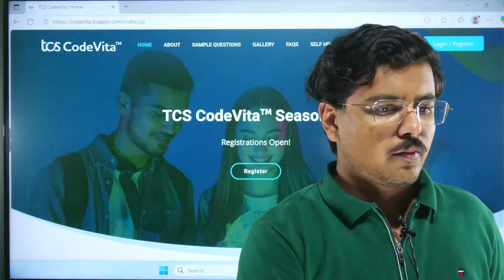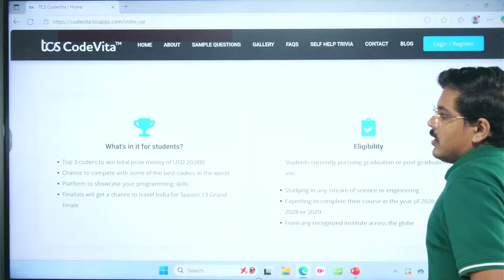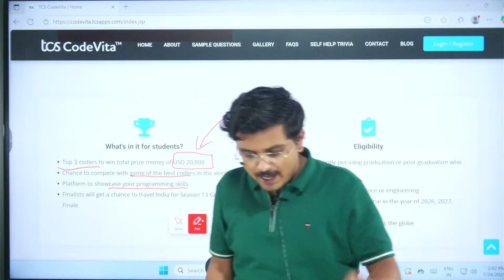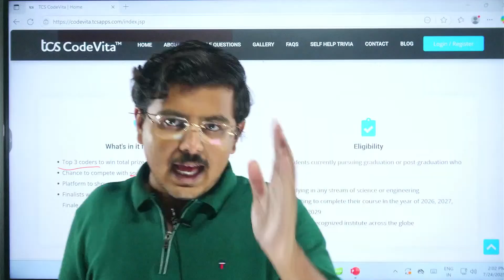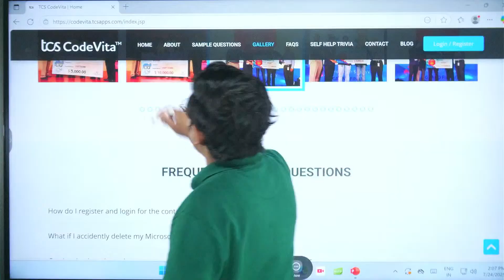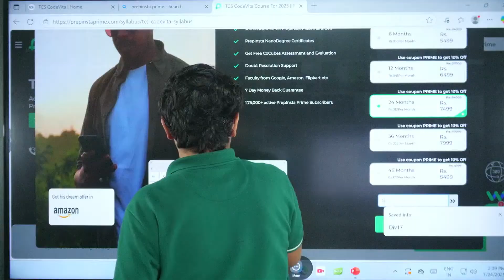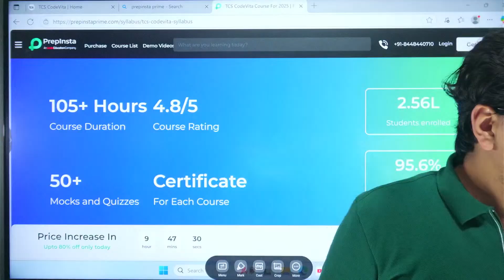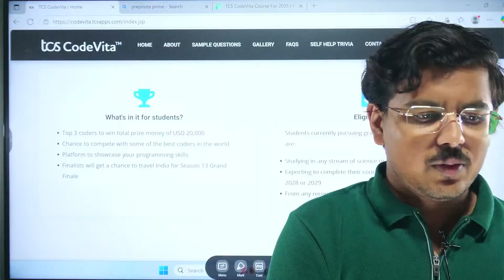Biggest TCS Off Campus Hiring 2025 | TCS CodeVita Season 13 Announced | 2026, 2027, 2028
To get ahead with your Placement Prep, Fill this form now

🚨 TCS is hiring through CodeVita Season 13!
Tata Consultancy Services (TCS) has officially announced TCS CodeVita Season 13, the biggest off-campus hiring opportunity in 2025 for students of 2026, 2027, and 2028 batches. Whether you’re a first-year, second-year, or pre-final year student, this global coding competition gives you the chance to get hired by TCS through your coding skills.

TCS CodeVita 2025 is not just a competition—it's a direct hiring gateway to roles like TCS Ninja, TCS Digital, and even Innovation Labs. TCS is hiring top performers globally, and this could be your chance to secure a job at TCS before you graduate!

In this video, you’ll learn:
✅ What is TCS CodeVita Season 13
✅ Why TCS is hiring via CodeVita
✅ Eligibility for 2026, 2027, 2028 batches
✅ Registration steps for CodeVita 2025
✅ Exam pattern, coding rounds & timeline
✅ Tips to crack TCS CodeVita and get interview calls

This is the largest TCS off-campus hiring initiative in 2025, and it's open to students from all degree backgrounds — B.E., B.Tech, BCA, MCA, B.Sc, M.Sc and more. Whether you're from a Tier-1 college or a small-town university, this is your equal-opportunity ticket to TCS.

How to prepare for Tcs codevita, tcs codevita hiring, hiring for 2025, hiring for 2026, hiring for 2027, Tcs biggest hiring,Tcs offcampus hiring